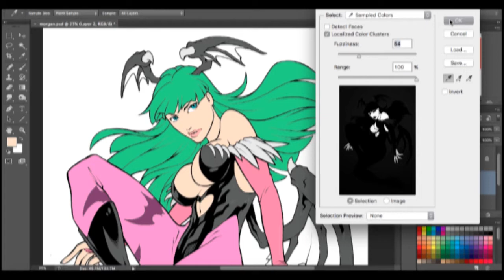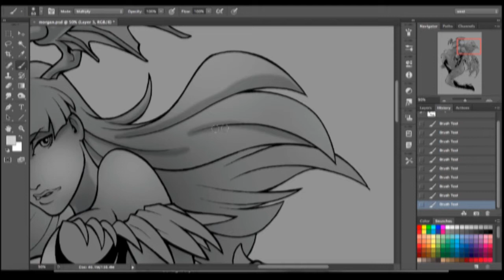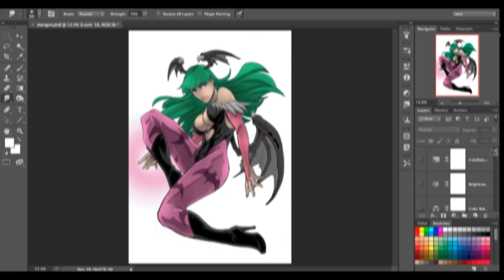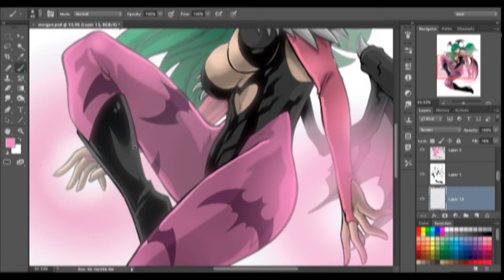Gray scale coloring Morrigan by Edwin Huang Darkstalkers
Over a year ago I colored in this peace given to me by Edwin Huang you can see it

anyways I decided redue it this time trying out a different method of coloring a pin up. First time coloring in gray scale first. doing all the tones and then just adding a color over lay and then paint over that. all trying out a less is more approach. keeping it more simple.

special thanks to Edwin has been very helpful to me.